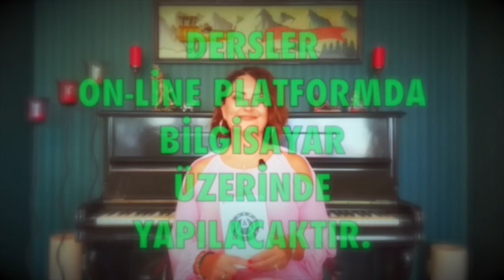Aslan Burcu 🔴Temmuz 2021 aylık burç yorumları astroloji burç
temmuz 2021 aslan aylık burç yorumları (aslan ve yükselen aslan burcu)

aslan Burcu ve Yükselen aslan Burcu temmuz 2021 sağlık, iş, kariyer ve genel temmuz aylık burç yorumları (Astroloji)